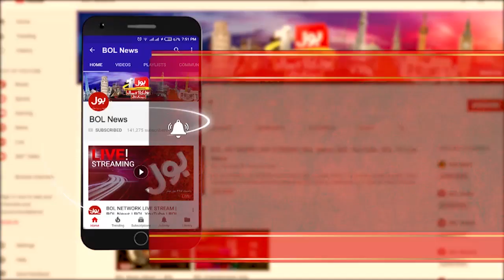India Mein Draupadi Kay Sath Jo Hua Wohi Pakistan Mein Sop Kay Sath Horah Hai | Noor ul Arfeen